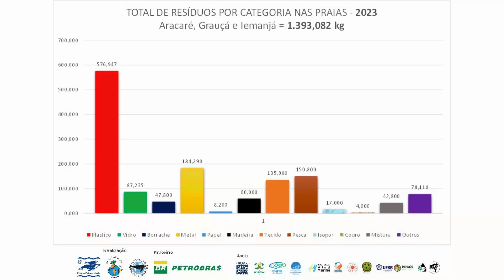Limpeza de Praia em Caravelas (BA) - 2023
Dia 16 de setembro de 2023 aconteceu o Dia Mundial de Limpeza de Rios e Praias, o Patrulha Ecológica e o Projeto Baleia Jubarte foram responsáveis pela ação junto com outras instituições e projetos parceiros, nas praias de Iemanjá, Grauçá e Aracaré, no território da Barra de Caravelas.

Mais de 120 voluntários se uniram por uma única causa, limpar nossas praias na intenção de uma educação ambiental consciente.

Esse vídeo mostra um pouco de como foi realizada nossa ação, caso queira acompanhar mais, acesse nosso instagram @ecologicapatrulha.

Realização:
Patrulha Ecológica
Projeto Baleia Jubarte

Patrocínio:
Petrobras

Apoio:
Rede Bio Mar
Meros do Brasil
Parque Nacional Marinho dos Abrolhos
Artemanha
Escola do Mar
Projeto Tecendo Redes e Construindo Histórias
Mulheres em Ação
Chama na Catraca
Universidade Federal do Sul da Bahia
Projeto Somos do Mar
Black & White Embalagens
Prefeitura de Caravelas
Programa de pós-graduação em ciências e sustentabilidade